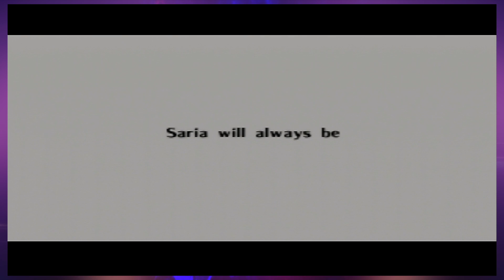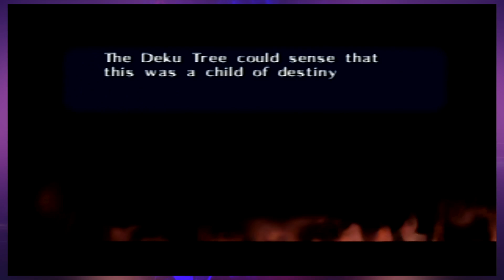Zelda Ocarina of Time: New Beginnings - PART 25 - Exp Share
Heroes of the realm we've done it! We ghost busted Ganon's dumb phantom, leveled up and met the Deku Tree...from Wind Waker!!! So awesome.